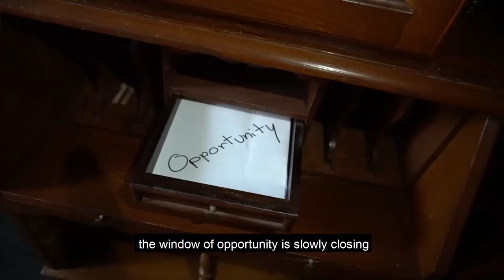The End is Nigh!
Important service announcement from Logic Locks